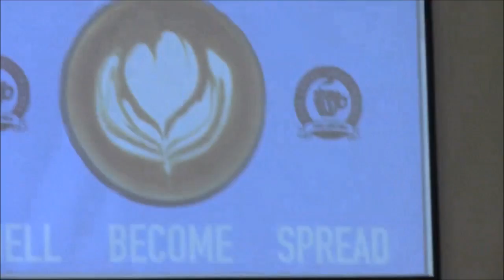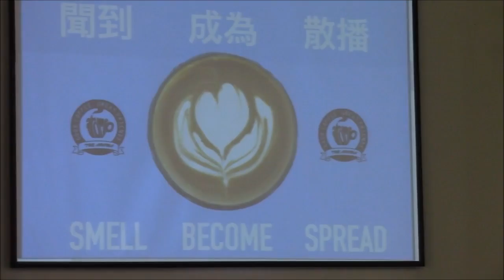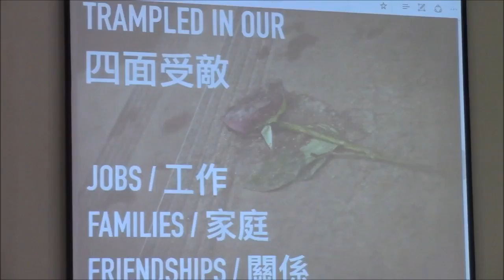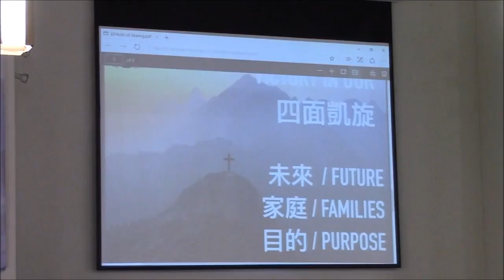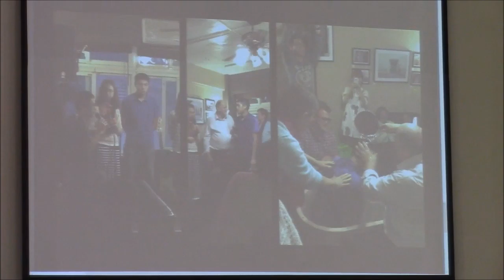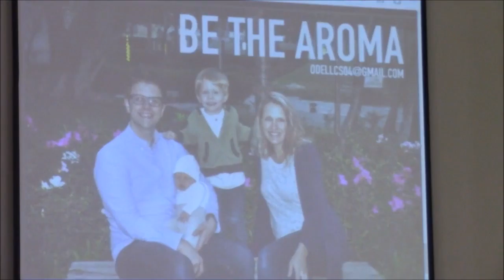04/24/2016 Chris O'Dell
Missionary at The Christian and Missionary Alliance and Team Leader at the Aroma